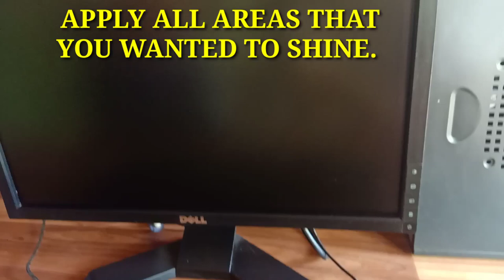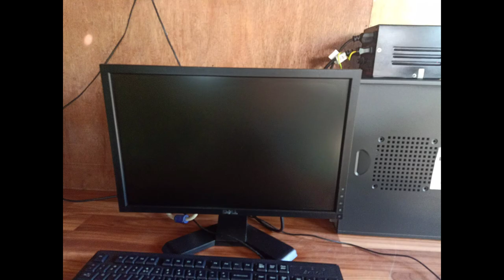How to clean PC and make it shine/DIY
Fast and easy cleaning technique.
In this video I will show you how to clean your PC nd make it shine.